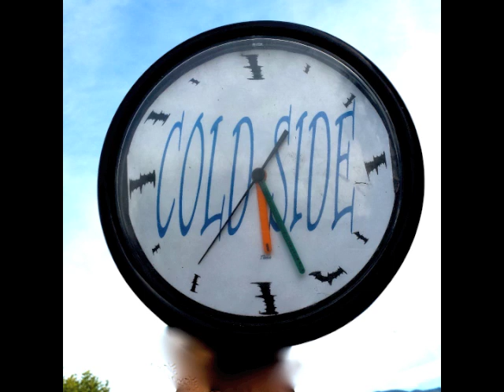Se - Ruoso Walter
Compositore: Ruoso Walter
Voce: Stefano Lovisotto
Band : Cold Side
testo:

Se

a volte ti fanno venire il senso di forte malinconia
momenti vissuti affianco ad un angelo
chissà

se uccidi la notte vedresti il buio dei ricordi
si sospesi in un sogno
seguiti dal nulla che ci unisce

due occhi di ghiaccio
uno sguardo perfetto
mi buttan giù
una musica strana un concerto infinito
sei una luce in me

se potessi sfiorare la tua innocenza
potrei morire
ma sguardi teatrali mi fanno volare all 'inferno

è un desiderio d amore
io lo esprimo con te
vorrei solo fidarmi di te
vorrei solo…..

se rivivi la notte
potresti cadere nell infinito
guarda niente è perduto
soltanto i miei occhi sono veri